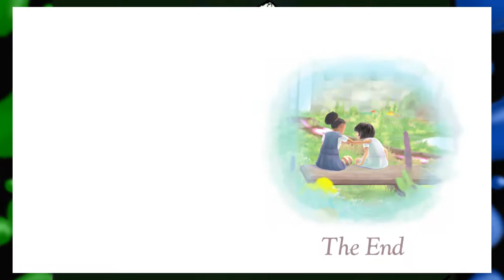Beyond Eyes ep 8: Finale ((With Doggy Stories!))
A beautiful ending to a beautiful game. Plus dog stories!!!